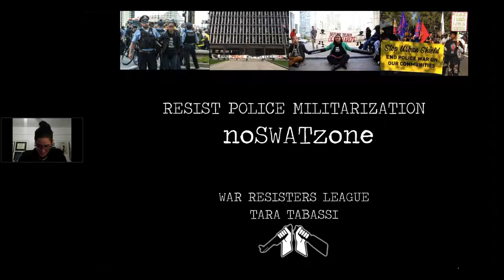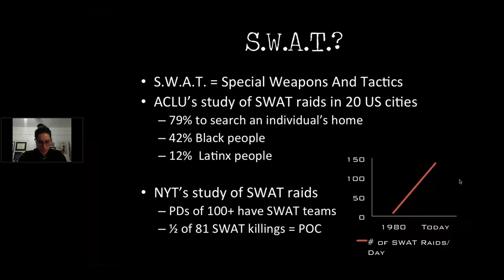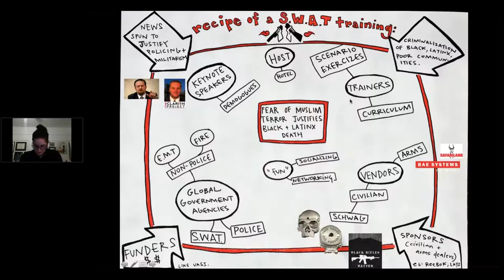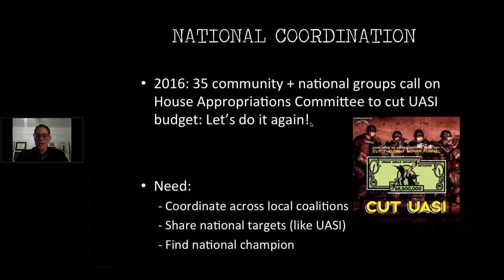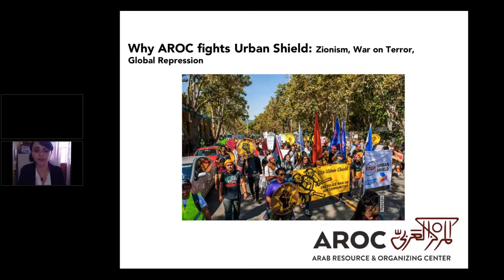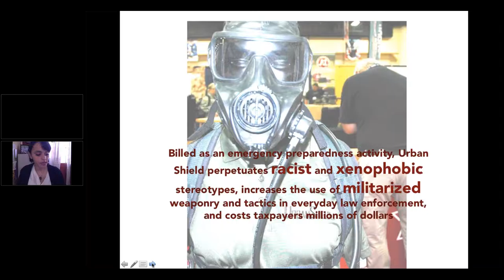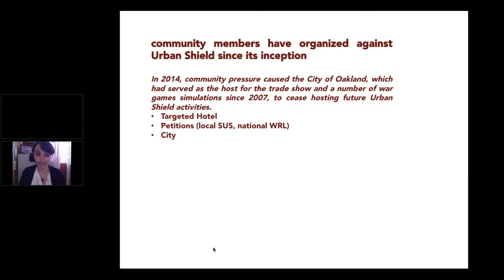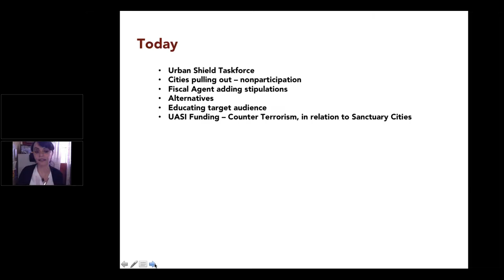Resist Police Militarization!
Recording of March 2017 webinar on how people are fighting back against police militarization in their local communities and connections with Palestine activism.